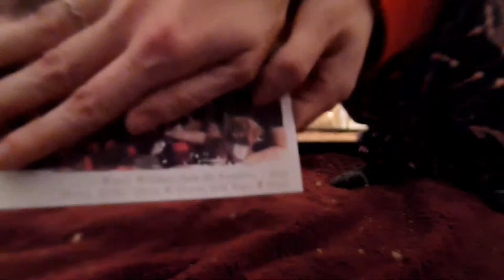Another Saturday Playing with Cavalier Puppies 12/17/22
Welcome to the Red Barn Cavaliers Puppy Pen! We invite the families and friends of our puppies 'into' our home to watch their pup thrive and grow. We try to answer questions during the live streams - please don't be afraid to speak up!

Pom-Pom (short for 'Pompeii') is one of our Cavalier King Charles Spaniels. She is a blenheim, and since she was mated with our blenheim stud all of her pups will be blenheim. They were born November 14, 2022. As you can see, she has a very small litter. She delivered three puppies, but one was very small and unable to make it. We took that loss pretty hard. If you didn't get an opportunity to 'meet' Little Girl, the videos linked below introduce her.

You will see us work on their potty training throughout the day. We potty train them using pine pellets designed for rehydration. During these exercises we have Mama Dog 'potty' the pups in the pellets, which we purposefully begin before they open their eyes. This is because their senses of smell and touch are both heightened, and therefore they associate the scent of the pine and the feel of the pellets with going potty. The more we potty them in the pine, the more they want to seek out the pine for going poop and potty. The timing is important because as they get older, they crawl away from their nest to potty and poop - so we want them to go to the pellets! Using this method, our puppies typically understand where to go potty within about a week of practice, and they use the potty tray on their own without guidance within about two weeks of practice. By 5 weeks old, they have their potty training down pretty well but still have night time accidents. By about 6-7 weeks old, they begin waking during the night to use the potty tray rather than wet themselves in their sleep (much like human babies!).

'Little Boy' is wearing the blue collar and his name is now 'Blue.' He was named after his new 5-year-old brother's favorite color. 'Fat Man' is now Roman and wearing the green collar.

You will find links below that introduce these two pups, as well as footage from previous days' streams.

Unlike most animal livestreams, we encourage our viewers to engage and ask us questions! We raise our puppies not just in our home, but rather where we are spending most of our time that they are developmentally ready for. Our young puppies, for example, are currently located in our bedroom. We leave the audio on so that viewers are always able to hear the puppies' adorable squeaks, purrs, "barks," howls, and more, but that means you may overhear some personal interactions. We prefer this format because we are able to easily provide context or clarity to viewers if necessary. We show you how we potty train our puppies starting as early as a week old, and how we nurture their training throughout their 8 weeks with us to hand off a well-trained puppy to their family.

We breed and raise Cavalier King Charles Spaniels, with a very strong emphasis on their psychosocial development. We are passionate about our vision for raising puppies and you can learn more about our unique methods for raising the best companion animals on our